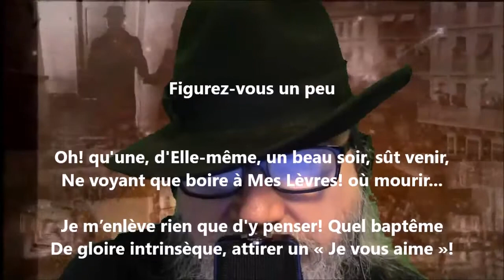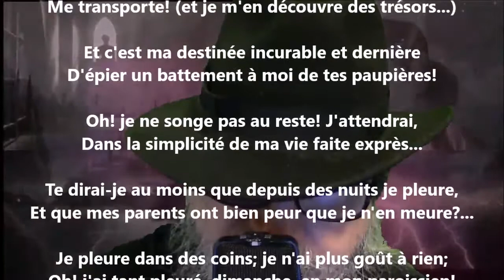Figurez-vous un peu - Jules Laforgue lu par Yvon Jean